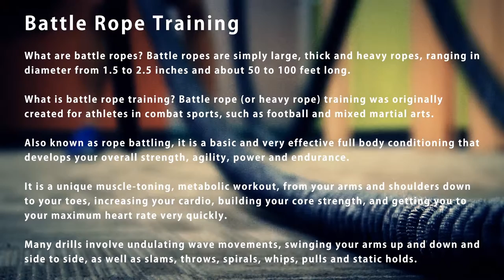Toronto personal trainer demos heavy rope exercises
With 100′s of success stories, see how our clients reach their goals FASTER & SAFER than anyone else.

With NO RISK and our 100% MONEY BACK GUARANTEE it’s easy to see why your neighbours choose us. You will soon find out why we are one of the most professional personal trainers in Toronto.